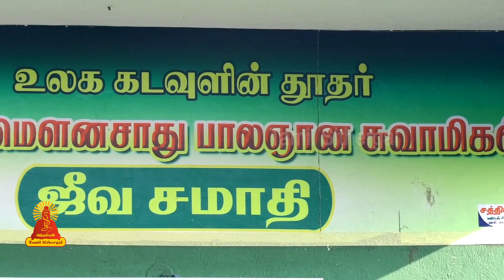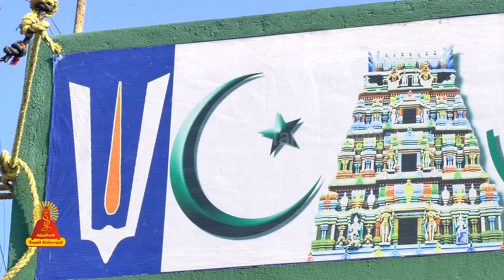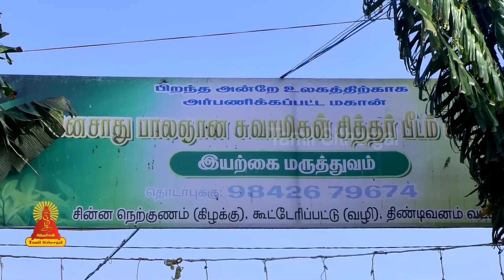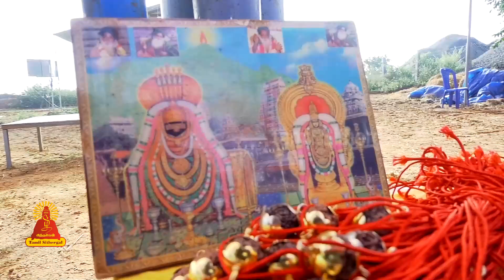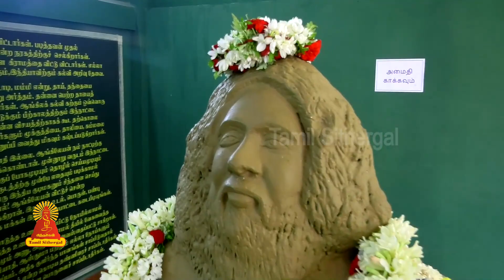ஸ்ரீ மௌனசாது பாலஞான சுவாமிகள் 20- ஆம் ஆண்டு குருபூஜை விழா | Tamilsithergal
sri mounasathu balagnana swamigal 20th year Gurupoojai